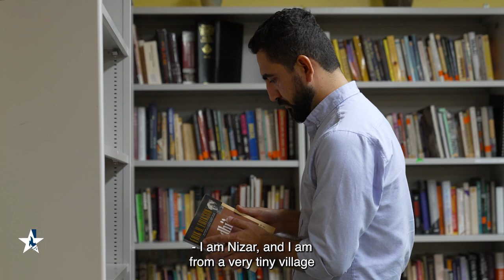EducationUSA | Study Arts, Humanities and Social Sciences in the United States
“I always knew that I wanted to do something in the arts, but studying in the U.S. inspired me to really go beyond that.”

🇩🇴 Delaine from the Dominican Republic is majoring in Film, Television and Interactive Media.
🇨🇳 Scarlett from China is studying International Global Studies and Anthropology.
🇵🇰 Nizar from Pakistan is studying for a master’s in Peace Studies and Conflict Resolution.
🇮🇳 And Bhavitha from India is studying for a master’s in Sustainable International Development

Their message:  Don’t sleep on studying the arts, humanities, and social sciences in the United States 🇺🇸.

U.S. colleges and universities offer a world-class education that encourages creativity and innovation, nurturing the ability to generate new ideas and perspectives.  Our arts, humanities, and social science programs embrace interdisciplinary approaches, allowing you to connect knowledge across fields and fostering holistic approaches to problem solving.

These disciplines foster critical thinking and analytical skills, encouraging you to question assumptions, analyze complex issues, and arrive at well-reasoned conclusions.  Studying the arts and humanities enhances communication skills, both written and verbal, which are invaluable in virtually every profession and throughout your personal life.

Finally, a deep understanding of human culture, history, and society enables you to navigate the complexities of a rapidly changing world with empathy and cultural sensitivity.  The arts, humanities, and social sciences can prepare you for a wide range of careers – and even some that may not yet exist.

Future-proof your career. Be part of a diverse community, passionate to learn. Study the arts, humanities, and social sciences in the United States.

EducationUSA is a U.S. Department of State network of over 430 international student advising centers in more than 175 countries and territories.  For students interested in what the United States has to offer in accredited higher education options, connect through these video resources, and with our network of advising centers.  to find the advising center nearest you.

EducationUSA:  Your Official Source on U.S. Higher Education